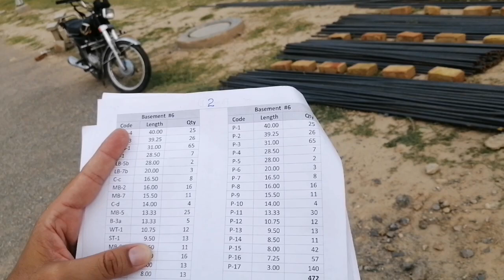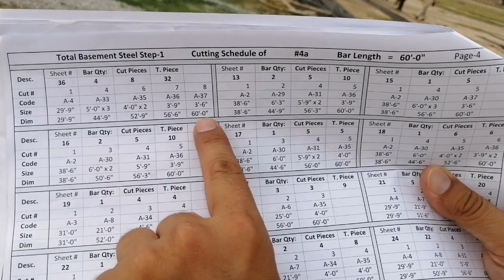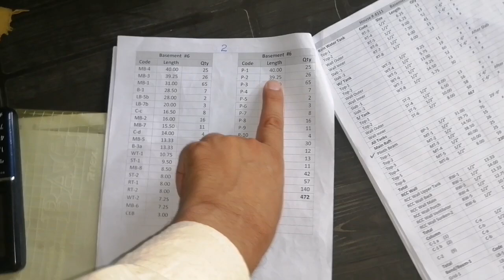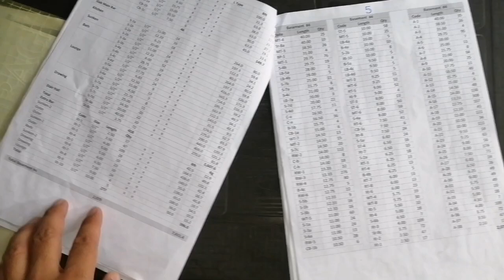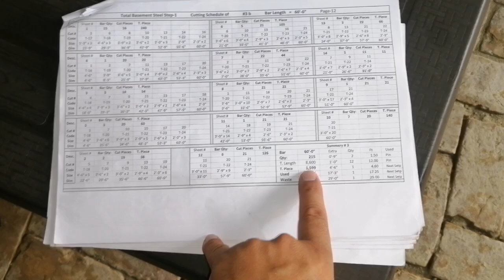Steel Cutting Schedule Faisal Hills